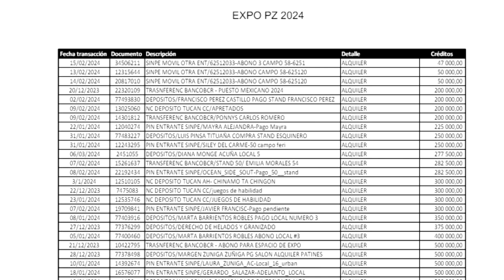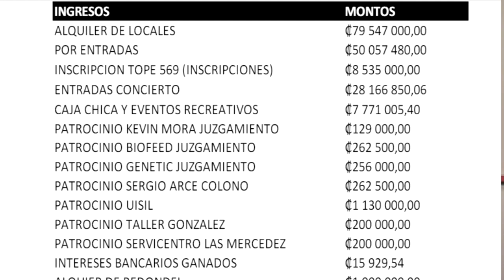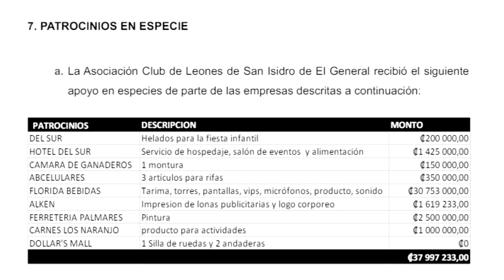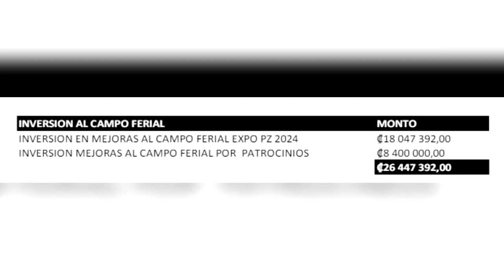16 millones de colones en ganancia dejó la Expo P Z 2024